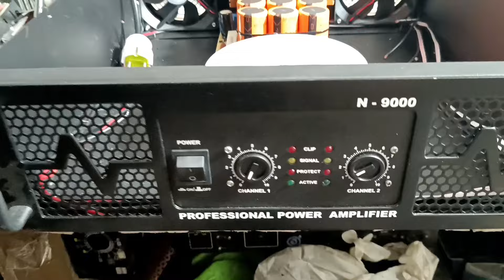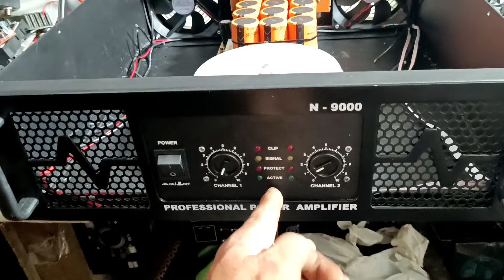Cara mudah merakit power ‼️tidak mudah Denggung persi Ismail Dadang.‼️